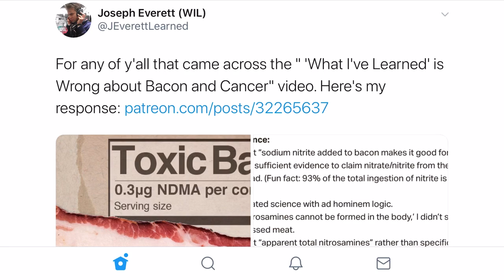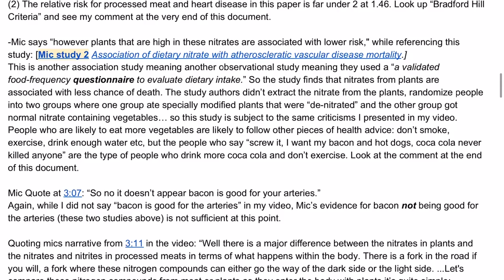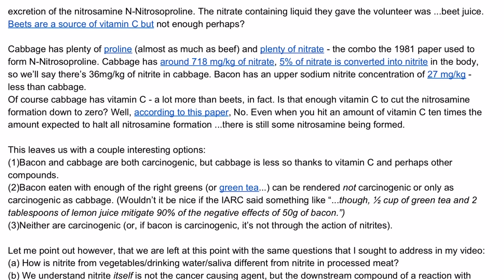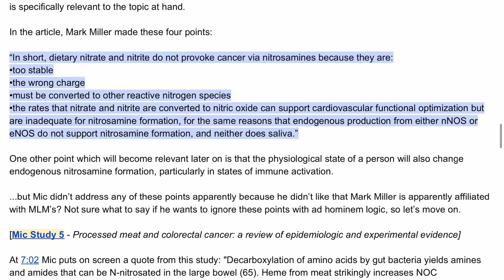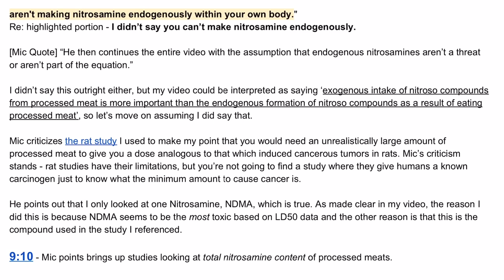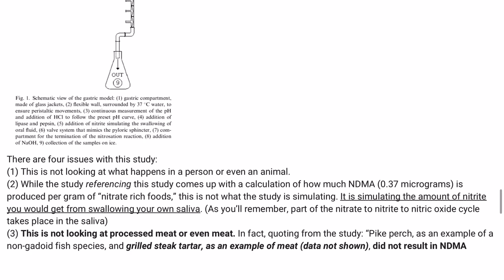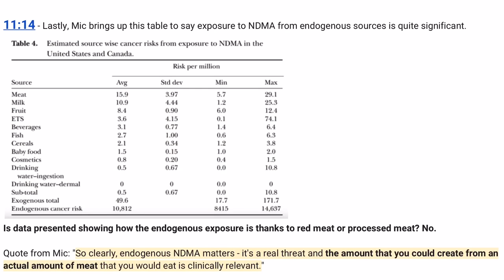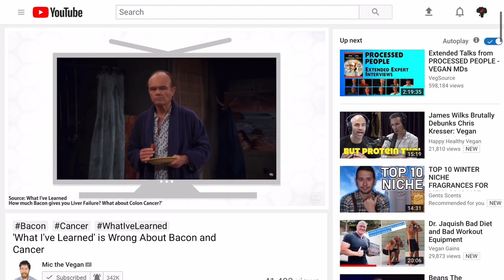What I’ve Learned Bacon Response to Mic The Vegan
What I’ve Learned Bacon Response to Mic The Vegan vs. What I've Learned. Mic The Vegan Debunked!

Does Bacon give you Cancer? Mic The Vegan What I've Learned Bacon epic audiobook response!

Mic The Vegan Is Meat Bad For You vs. What I've Learned Worst of the Fitness Industry.

In NEW Mic The Vegan Response What I've Learned defends his position on Is Bacon is bad for you and Joseph Everett has pulled out all the stops and gone into a full science battle with Mic The Vegan!

Mic The Vegan Bacon Debunked by What I've Learned.

Will Mic Respond?

Does bacon make you fat, is bacon healthy, is bacon good for you? Science revealed! What I've Learned Diabetes